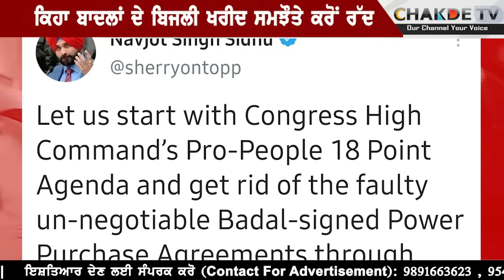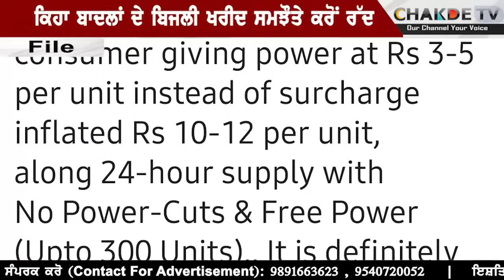ਸਿੱਧੂ ਨੇ ਘੁੰਮਾਈ ਗੇਮ! ਕੈਪਟਨ ਨੂੰ ਦਿੱਤੀ ਸਲਾਹ, ਬਾਦਲਾਂ ਨੂੰ ਛਿੜੀ ਕੰਬਣੀ